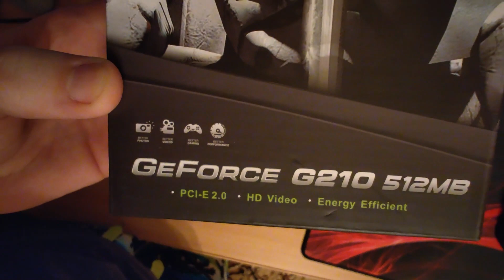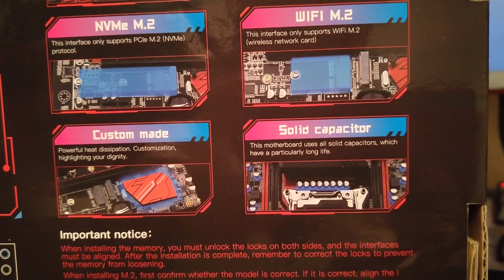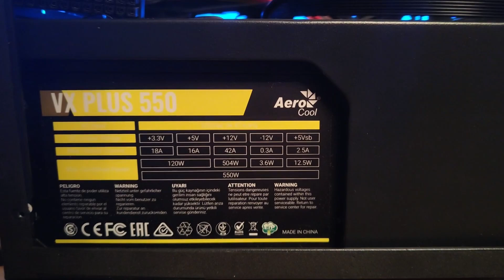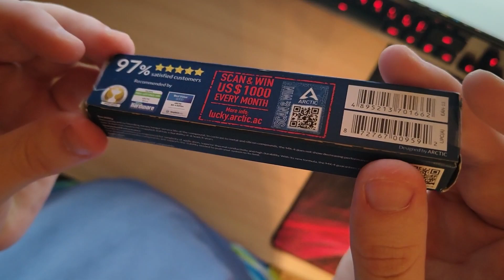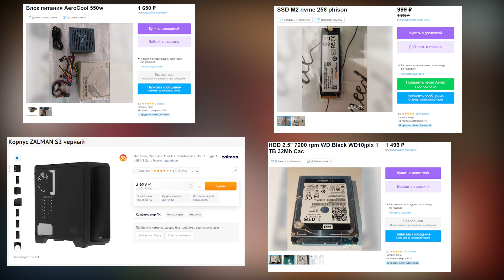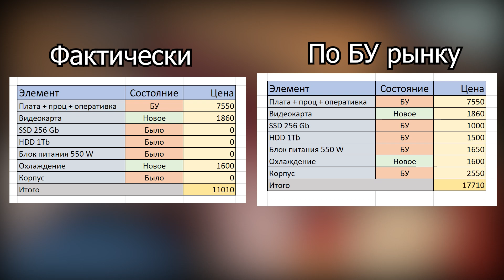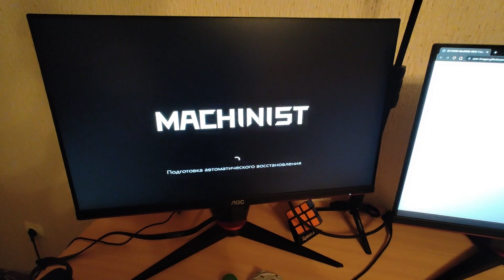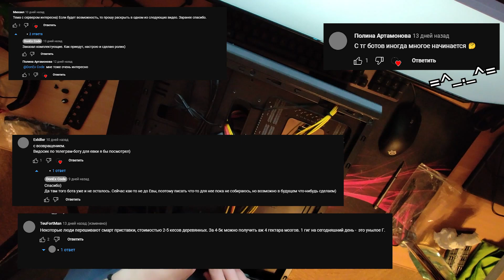Дешевый домашний сервер в 2023. На что я поменял Raspberry?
Всем привет!
Сегодня расскажу, как я собрал свой дешевый домашний сервер. На что я поменял Raspberry Pi.
Сборка серверного компьютера из дешевых комплектующих, на готовом комплекте из Китая. Как многие могли догадаться, это сборка на сокете LGA 2011-3. За основу взят комплект с Intel Xeon E5 2620, 16 Gb оперативной памяти, SSD Phison, HDD 2,5 WD Black, Aerocool VX plus 550, Xilense 403, Zalman S2.

Не забывайте про наш Телеграм!

БП рекомендую выбрать другой.

Тайм коды:
00:00 - Вступление
00:18 - Процессор
02:00 - Видеокарта
02:28 - Советы по видюхе
02:38 - Материнская плата
03:53 - Оперативная память
04:56 - Блок питания
05:14 - SSD
06:04 - HDD
07:08 - Системник
07:28 - Термопаста
07:57 - Сборка и ответы
11:32 - Сколько стоит
13:45 - Старт
14:04 - Чистовая досборка и заключение